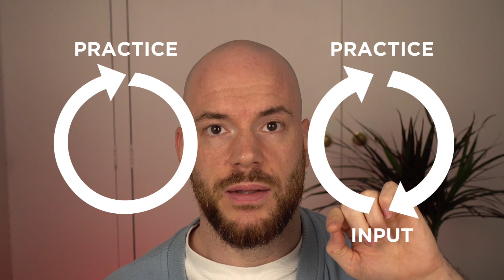"Just practice" is terrible video editing advice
Are you an editor (or work with one) who has been editing at least one day per week, but you’re frustrated because you haven’t seen much improvement over the last three months? If so then this episode of The Video Editing Podcast will give you an idea to help you overcome that plateau.

Unsplice helps you escape mundane work by training you to become a career video editor so that you can take back control of your time and say yes to work you enjoy, wherever you want to do it.

The focus of our training is not to learn how to cut one film, but to prepare you for life as a professional non-scripted career editor. Everything from the moment you receive the footage to the moment of delivery; including how to find work that brings you joy, and do the work to the best of your ability.

Unsplice Pro teaches you the exact step-by-step process you need to find freelance work in the shortest time possible, whilst still juggling your full time commitments.

1. Sign up for Unsplice Pro
2. Schedule your onboarding call
3. Get a personalised plan for what to learn next
4. Study and action the material
5. If you get stuck, a coach is on hand

Membership gets you:

- A catalogue of career focused courses
- Weekly live group Q&As
- Monthly creative editing workshops
- Social events

Get your personalised career plan before the price doubles!

Shiny